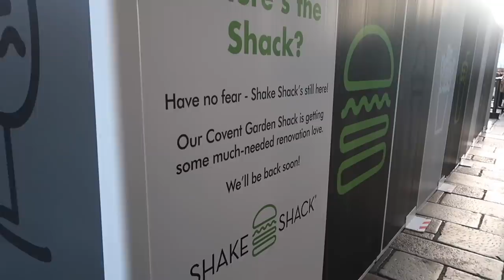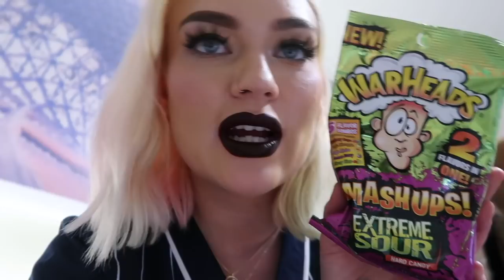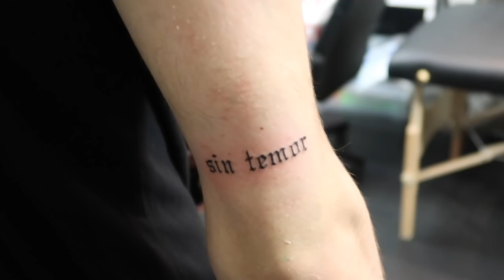i'm getting a tattoo, don't tell my mum pls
djoo funssi a soiiyduh

lova yaaaa my lil potatoeeeees